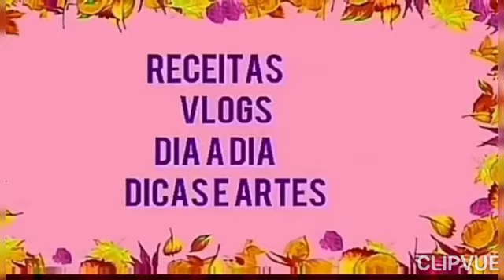como fazer mousse de mamão